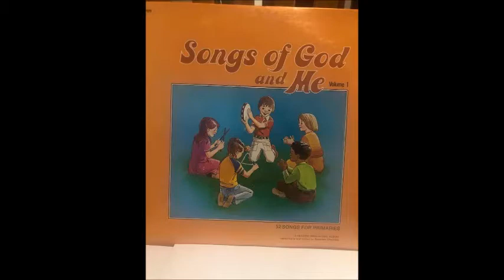Songs Of God and Me 2 - Lord, I Want to Be a Christian